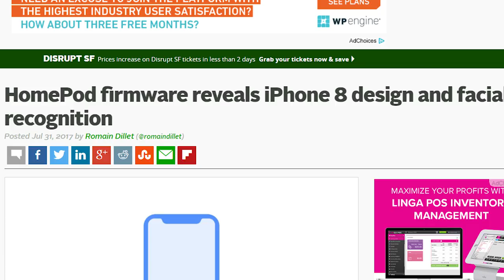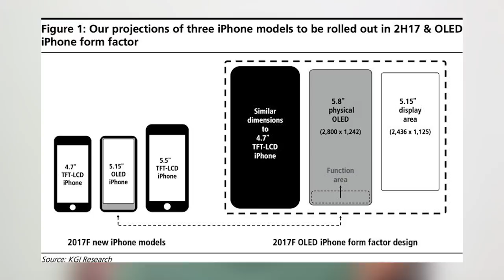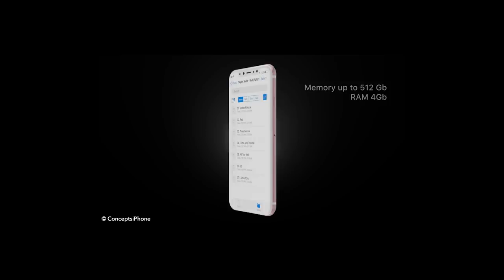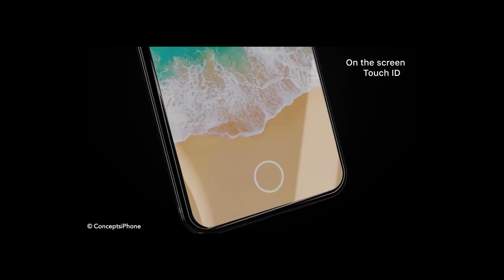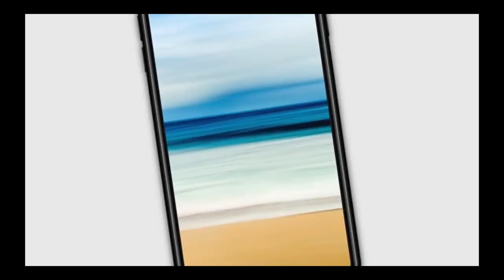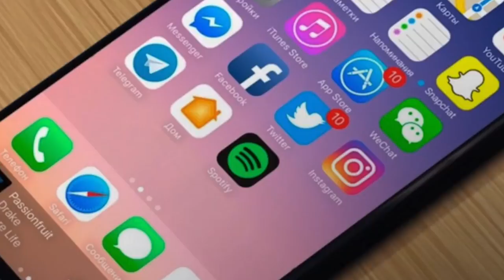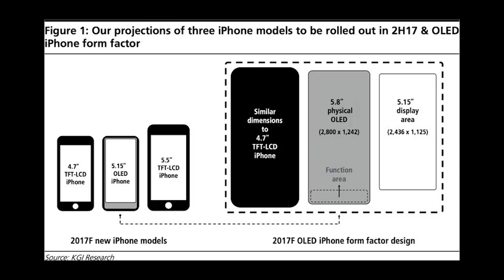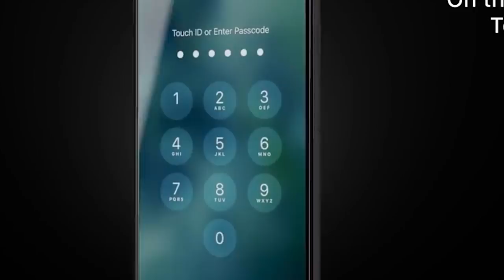The Next iPhone 8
ඊළග  iPhone 8 එකට තව දින කීපයයි. මෙන්න විස්තර - iPhone 8 release date, specs and price: Launch date 'confirmed',  Everything we know so far about the 10th-anniversary. Apple iPhone 8 - Full phone specifications . iPhone 8 Rumors: What to Expect from the 10th Anniversary iPhone.  iphone 8 price in Sri Lanka and used iphone 8 apple iphone 8 release date 2017 iphone 10 release date iphone 8 youtube iphone 8 plus apple iphone 8 images iphone 8 cost accessories, wireless charging, duel camera, warranty colombo kandy galle. sinhala geek show by Chanux Bro.